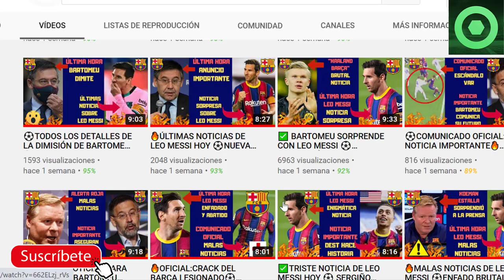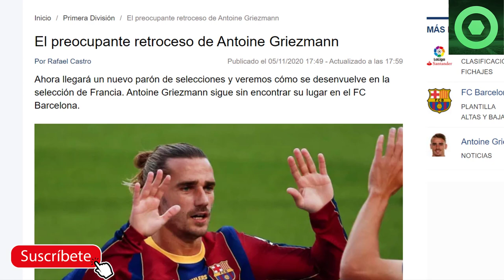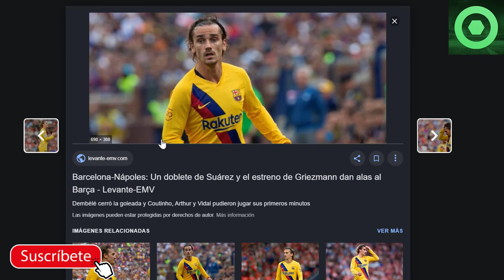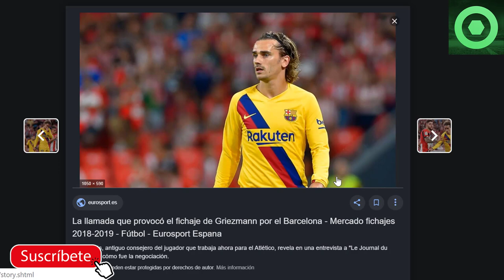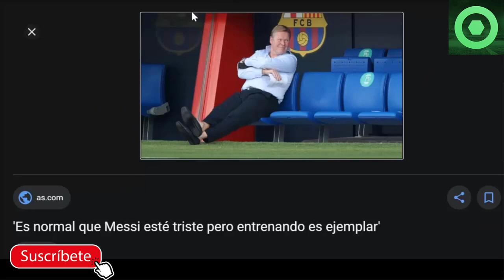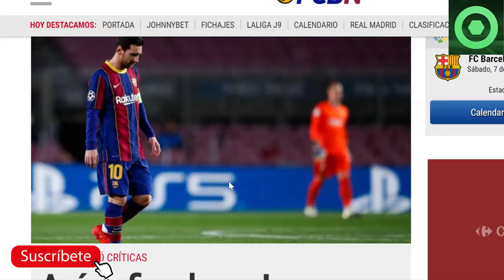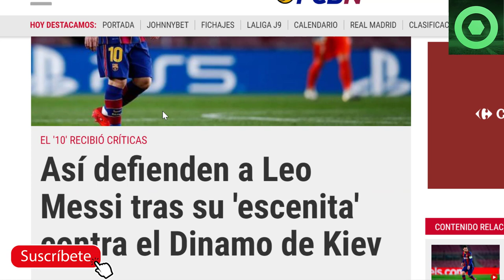🟥Última hora de LEO MESSI 🔴MALAS noticias sobre Antoine Griezmann 🏮La desesperación de Ronald KOEMAN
En este video detallamos varias noticias del Barcelona, como la defensa de Angel Cappa ante la lluvía de críticas que le han llovido a Messi por una jugada en concreto del pasado FC Barcelona Dinamo de Kiev en Champions League.

También analizamos lo que quiere Ronald Koeman para el mercado de fichajes y el momento de forma de Antoine Griezmann.

Fuentes:
besoccer
fichajes com
fcbarcelonanoticias